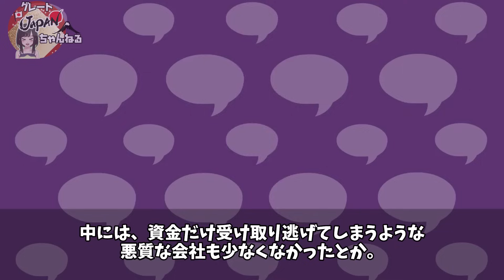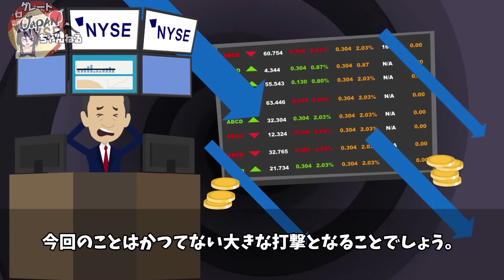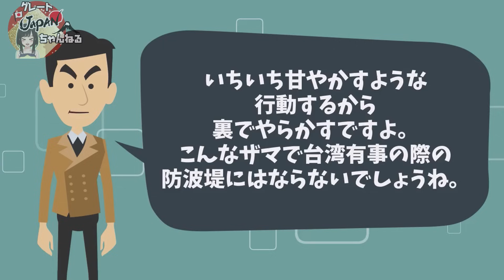【緊急】K国が日米を裏切った！？まさかの制裁違反「中国に半導体を横流し！？」→アメリカ様ブチギレw w w【グレートJAPANちゃんねる】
■フリー素材